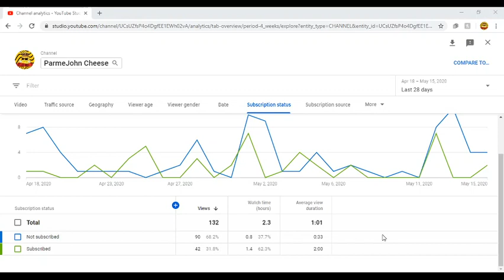Im sleep Deprived, and Your not Subscribed